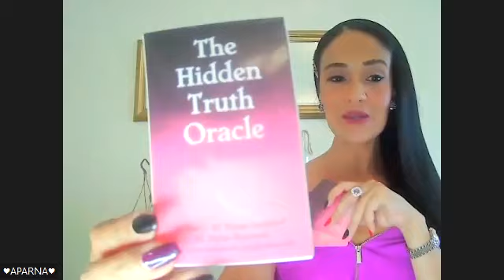They😲ALWAYS Wanted the UpperHand💪in the Relationship!Wanted to dump😪U before u did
GHOSTER Message👻